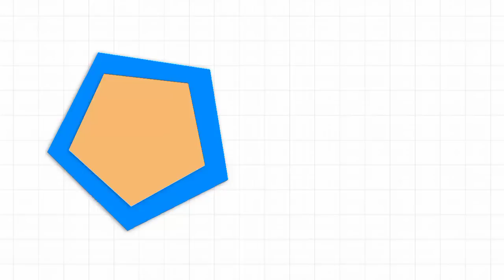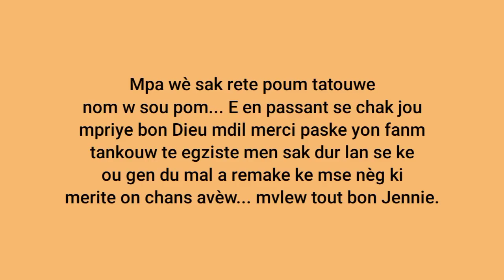BÈL PAWÒL pou di yon fanm kap fel vlew pou neg li